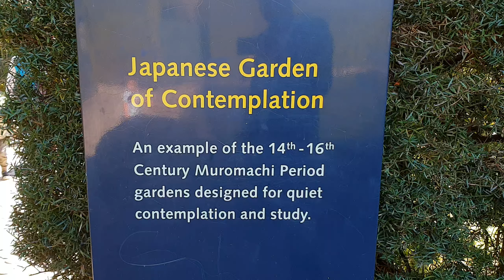Hamilton Gardens: The Japanese Garden [New Zealand]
Video recorded at the award-winning Hamilton Gardens, New Zealand, on August 11, 2018 with Samsung Galaxy S9 Plus.